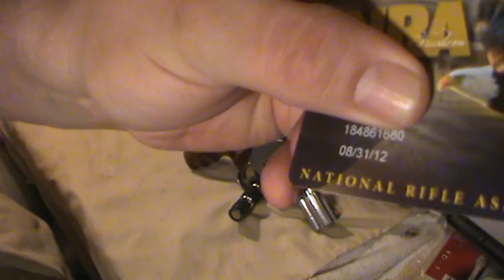VR to imgaryk